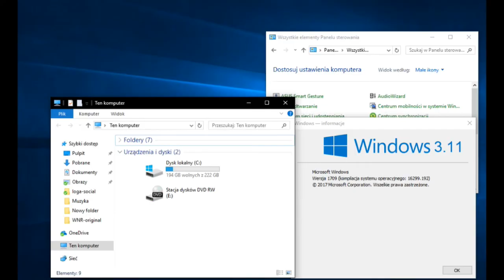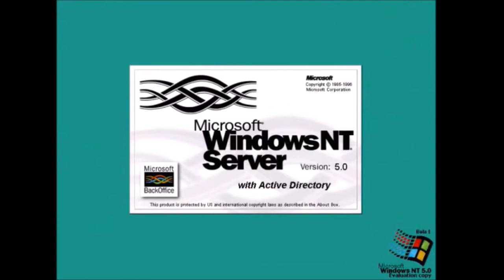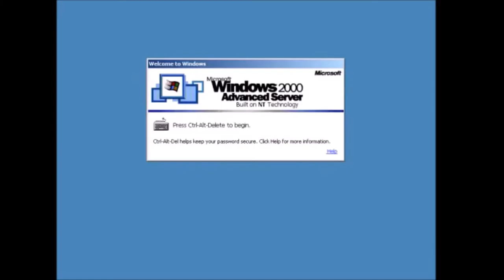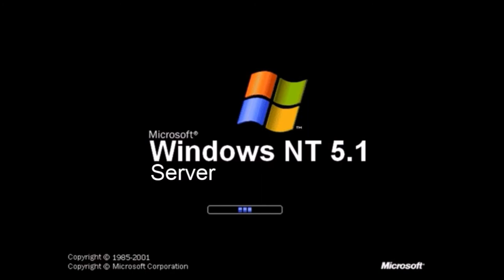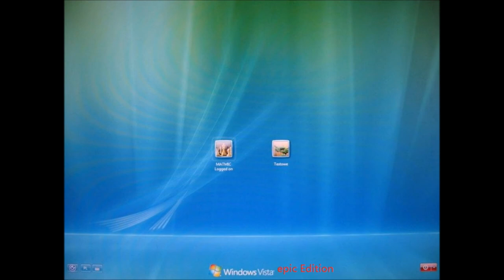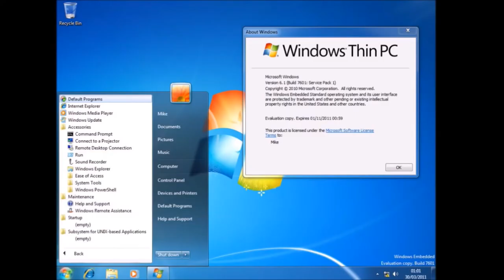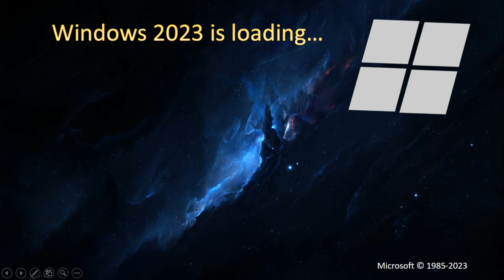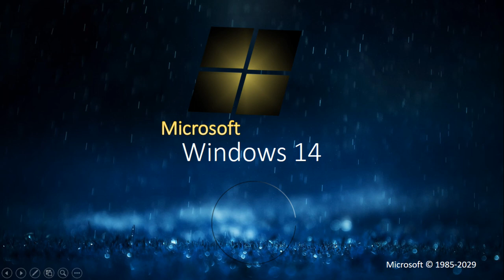All Microsoft Windows Startup and Shutdown Sounds 2018 (with never released and future versions)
Windows History 2018 2k18

Windows 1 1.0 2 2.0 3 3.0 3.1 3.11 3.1x 9x
Windows 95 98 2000 xp vista 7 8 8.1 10
Windows NT 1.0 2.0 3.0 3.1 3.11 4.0 NT 5.0 5.1 NT 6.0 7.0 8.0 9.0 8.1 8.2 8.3 Redstone
codename whistler neptune chicago
server 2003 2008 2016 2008r2 2008 r2
windows for pets wnr windows martine windows koszalin windows clarence windows mobile windows rumia rewa se gdańsk
winxp win9x win vista
Startup Sound